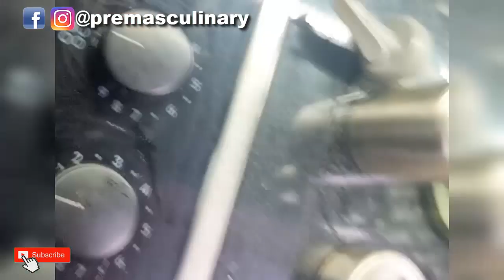Easy Steps to Clean Oil Bottles, Sticky oil Cans, and Oil Dispensers with Rice, Vinegar, Baking Soda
How to Clean Greasy & tough Stained Oil Dispensers? A Step by Step method of Cleaning oil cans, Using Basic cleaning techniques, without any Fancy cleaning Brushes or chemicals effortlessly. In our busy schedules, we don’t have time to think about cleaning small things in our kitchen, but it is necessary to clean and remove stains from the kitchen and our minds too.

STAINLESS STEEL OIL DISPENSERS:

Step by Step method of Clean Greasy & tough Stained Oil Dispensers:

STEP:1 Take all your greasy oil dispensers and separate the lids. Take a wide pan or bowl boil water, and let it boil well. It should be bubbling boil. Add 2 tbsp Baking Soda and 2 tbsp of dish wash liquid. Then Switch off the stove. Now drop the lids into hot water. Leave it for 5 mins.

STEP:2 After 5 mins, Using a tong remove them. You can see the tough stains are removed.

STEP:3 Now we clean the bottom of the bottle residue first, add a tsp of dry uncooked rice inside the bottle + 1 tbsp vinegar just shake the bottle you can see the residue will be removed effortlessly.

STEP:4 Don’t through the hot water which we used for cleaning the lids, Fill the hot water inside the bottles leave them for 5 mins, and then use a normal scrubber. That's it you will get a shiny oil dispenser. Dry them completely and refill the oil use it.

These are Easy Methods to Clean the Stainless Steel Oil Cans & Glass Bottles.

Do Check HOW TO SEASON AMMIKALL?

HOW TO SEASON PANIYARAM PAN?

HOW DO SEASON STAINLESS STEEL PANS & CLEAN STAINLESS COOKWARE?